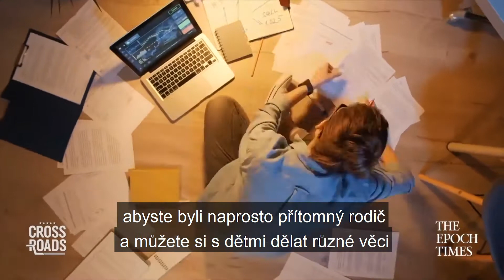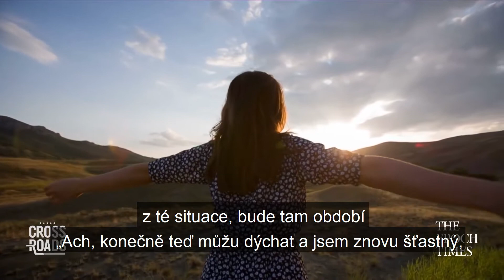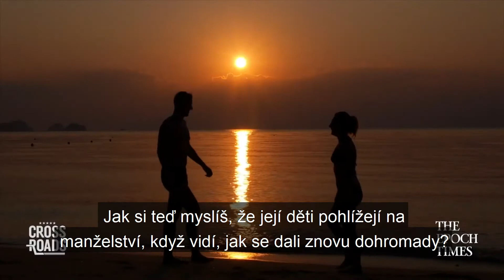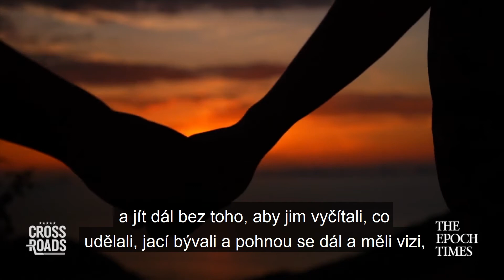Jak uchránit manželství před stresem v době lockdownu - Rozhovor s Kimberly Holmesovou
Kvůli omezením základních svobod během vyhlášeného stavu nouze dnes pracuje mnoho lidí z domova a jeden z problémů, kterého jsme svědky, je, že v manželstvích se objevuje hodně napětí, nejenom v manželstvích, ale obecně ve vztazích.

V některých mainstreamových zprávách nám teď předkládají názor, že rozvod je pro děti ve skutečnosti přínosem a další názory podobného ražení. Pro ty z vás, co čtete média už desetiletí, jde o velmi podivný posun.

Kimberley Holmesová, která je předsedkyní organizace Marriage Helper (Pomoc v manželství), radí jak si uchránit manželství v době karantény.